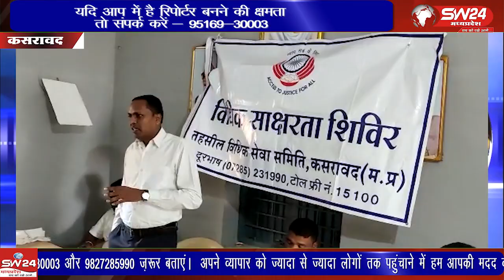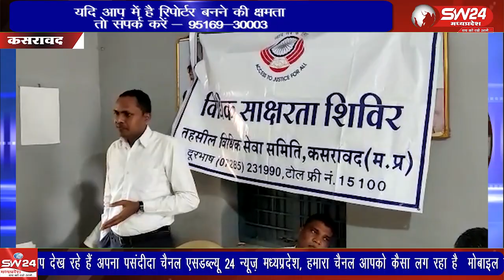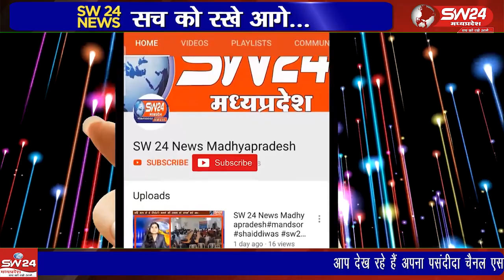- आजादी का अमृत महोत्सव के अंतर्गत म.प्र.राज्य विधिक सेवा प्राधिकरण, जबलपुर के निर्देशन एवं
- आजादी का अमृत महोत्सव के अंतर्गत म.प्र.राज्य विधिक सेवा प्राधिकरण, जबलपुर के निर्देशन एवं प्रधान जिला न्यायाधीश एवं अध्यक्ष जिला विधिक सेवा प्राधिकरण मण्डलेश्वर डीके नागले के मार्गदर्शन में सोमवार को तहसील विधिक सेवा समिति कसरावद के द्वारा ग्राम पंचायत सरवर देवला में विधिक साक्षरता शिविर का आयोजन किया गया।
कसरावद से अकिल खान की रिपोर्ट